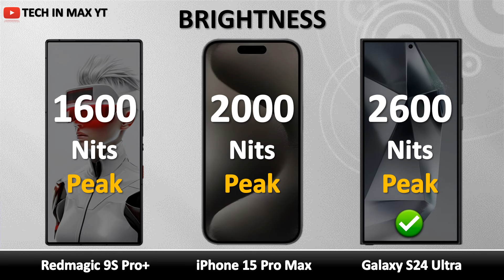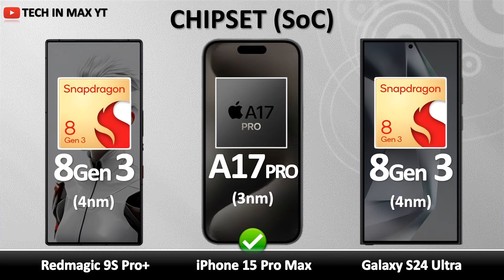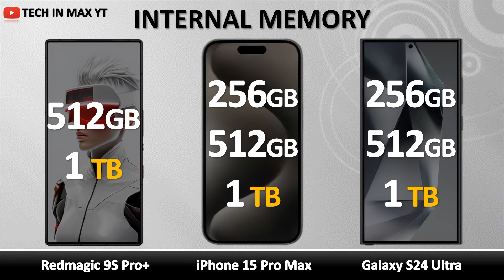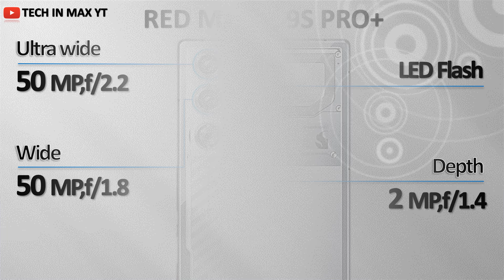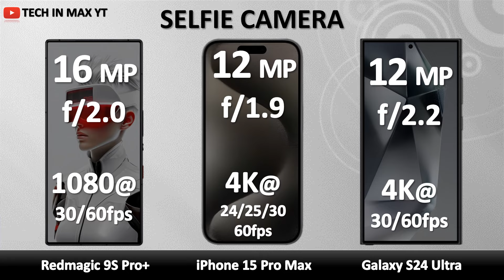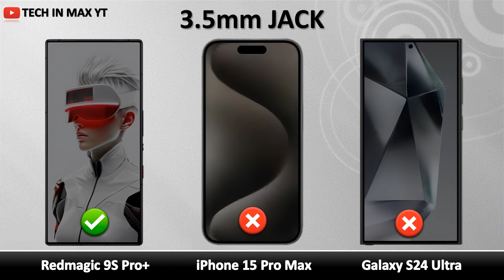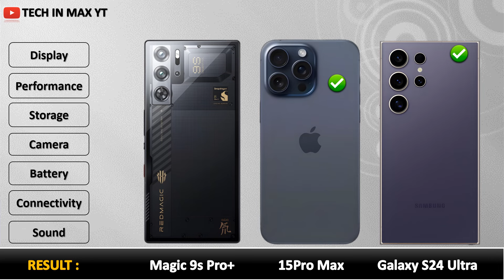Galaxy S24 Ultra Vs RedMagic 9S Pro+ Vs iPhone 15 Pro Max | Comparison video 2024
Like__
Share__
Comment__
Subscribe__